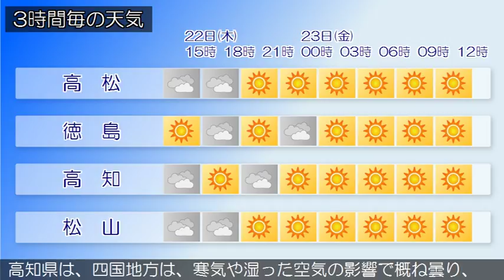2018/03/22 四国地方の天気予報 昼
香川県では、２２日夕方まで強風や高波に注意してください。香川県は、四国地方は、寒気や湿った空気の影響で概ね曇り、雨の降っている所があります。愛媛県は、寒気の影響で概ね曇り、雨の降っている所があります。徳島県は、寒気や湿った空気の影響で概ね曇り、北部を中心に雨の降っている所があります。高知県は、四国地方は、寒気や湿った空気の影響で概ね曇り、雨の降っている所があります。